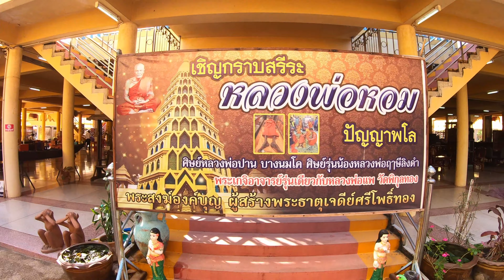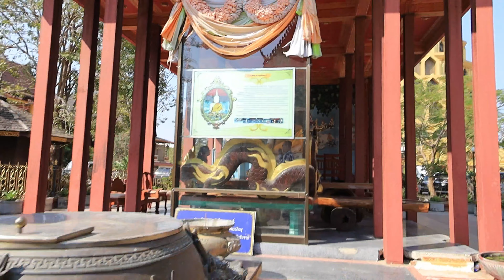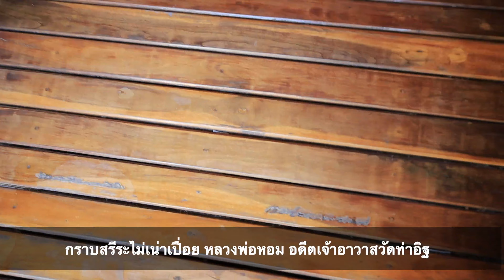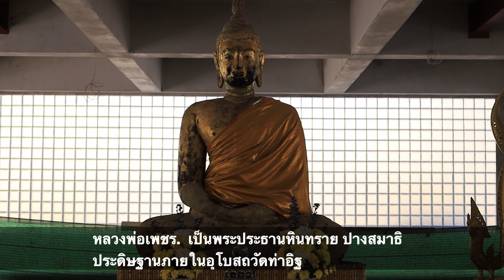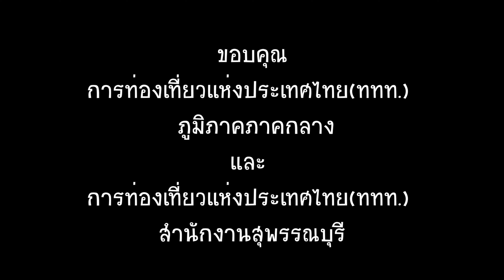พระธาตุเจดีย์ศรีโพธิ์ทอง วัดท่าอิฐ จ.อ่างทอง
วัดท่าอิฐ จ.อ่างทอง

งามแท้! พระธาตุเจดีย์ศรีโพธิ์ทอง วัดท่าอิฐ จ.อ่างทอง
สักการะ พระธาตุเจดีย์ศรีโพธิ์ทอง
  เจ้าตำหรับผ้ายันต์เลสซิตี้

อ.ธนวัฒน์ และนางสาววิมลฤดี  ฟักมณี รองผู้อำนวยการ ททท.สำนักงานสุพรรณบุรี

พระบรมสารีริกธาตุ
     หลวงพ่อหอม เจ้าอาวาสวัดท่าอิฐได้พระบรมสารีริกธาตุมาจากซินแสชาวซัวเถา เมื่อครั้งที่หลวงพ่อไปพัฒนาสวนลุมพินี ประเทศเนปาล โดยซินแสผู้นี้ค้าขายอยู่ศรีลังกา และพระธาตุที่มอบให้หลวงพ่อเป็นพระธาตุ ที่บรรพบุรุษเก็บไว้หลายชั่วคนแล้ว ด้วยความศรัทธาจึงได้มอบให้ พระบรมธาตุองค์นี้เป็นส่วนพระศอของพระพุทธเจ้า

หลวงพ่อขาว. พระพุทธรูปปูนปั้นปางมารวิชัย ขนาดหน้าตักกว้าง 72นิ้ว ประดิษฐานอยู่ในวิหารมหาอุด ที่สร้างด้วยไม้และหักพังหมดแล้ว ชาวบ้านจึงสร้างขึ้นมาใหม่ หลวงพ่อขาวเป็นพระพุทธรูปที่ชาวบ้านนับถือมาก

หลวงพ่อเพชร. ประดิษฐานภายในอุโบสถวัดท่าอิฐ เป็นพระประธานหินทราย ปางสมาธิ

หลวงพ่อหอมหรือพระครูสุคนธศีลคุณ
     เป็นชาวจังหวัดสุพรรณบุรี ได้อุปสมบทเป้นพระภิกษุปี พ.ศ. ๒๔๘๔ และได้มาศึกษาที่วัดน้ำอาบ สอบนักธรรมตรีได้ในปี ๒๔๘๗ ท่านเป็นพระนักพัฒนา เป็นที่นับถือของชาวบ้าน จนท่านได้มรณะภาพ เมื่อวันที่ ๑๐ สิงหาคม ๒๕๔๓ รวมอายุ ๘๑ ปี

พระธาตุเจดีย์
     ปี พ.ศ. 2535 หลวงพ่อหอมเจ้าอาวาสวัดโน ขณะนั้นมีความคิดจะสร้างเจดีย์แทนองค์เดิมที่ชำรุด และเพื่อบรรจุพระบรมสารีริกธาตุ ต่อมาปี 2538 พระเจ้าอยู่หัวทรงพระประชวร หลวงพ่อหอมมีความเป็นห่วง จึงได้ตั้งสัจให้พระเจ้าอยู่หัวหายประชวรจะสร้างเจดีย์ถวายเป็นพระราชกุศล ภายหลังทรงพระราชทานชื่อเจดีย์ว่า "พระธาตุเจดีย์ศรีโพธิ์ทอง"     เป็นพระพุทธรูปปูนปั้นปางมารวิชัย ขนาดหน้าตักกว้าง 72นิ้ว ประดิษฐานอยู่ในวิหารมหาอุด ที่สร้างด้วยไม้และหักพังหมดแล้ว ชาวบ้านจึงสร้างขึ้นมาใหม่ หลวงพ่อขาวเป็นพระพุทธรูปที่ชาวบ้านนับถือมา

การท่องเที่ยวแห่งประเทศไทย(ททท.) สำนักงานสุพรรณบุรี